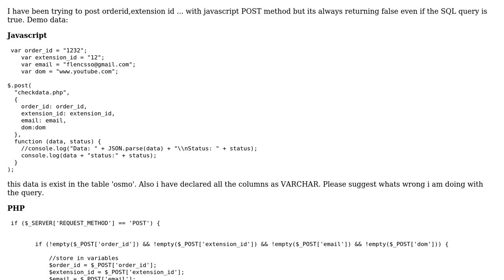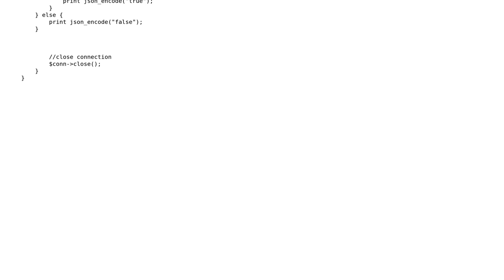Post request is returning false but returning true in phpmyadmin in PHP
With thanks & praise to God, and with thanks to the many people who have made this project possible! You are responsible for your own actions.